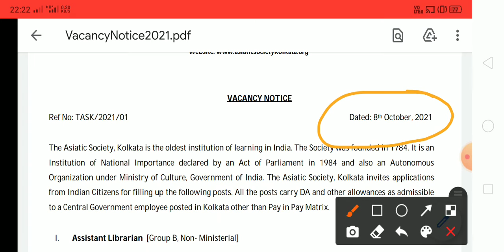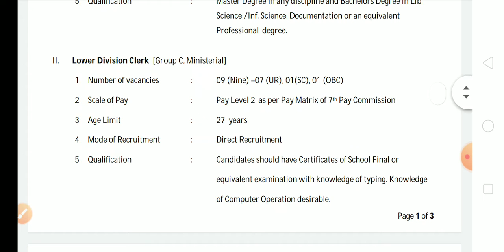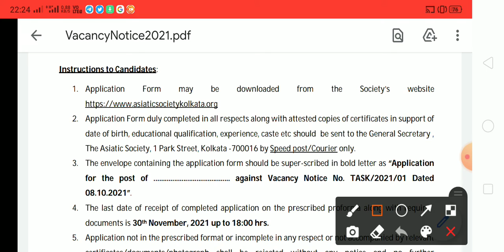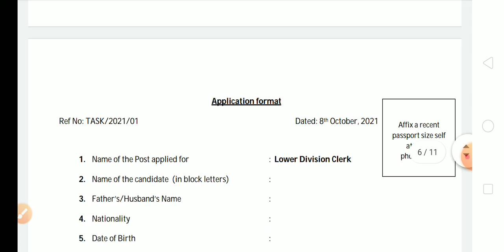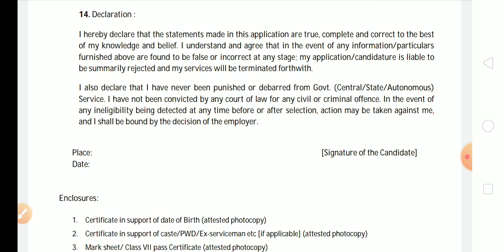west Bengal job news today, BENGALi daily job news,b govt job news today, group d vacancy in wb